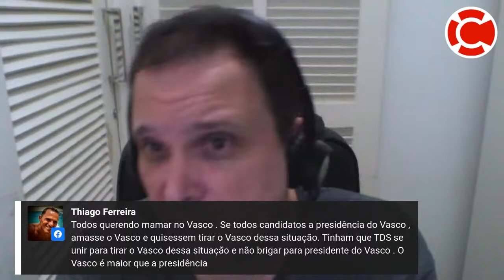Live do CASACA #899 em 09/12/2020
Live Especial de 30 minutos com Sérgio Frias a partir de 20h

– Twitter.com/sitecasaca
– Facebook.com/sitecasaca
– Instagram.com/sitecasaca

O CASACA! utiliza o StreamYard para fazer as transmissões ao vivo. Ganhe um crédito de US$ 10 se contratar o plano através desse